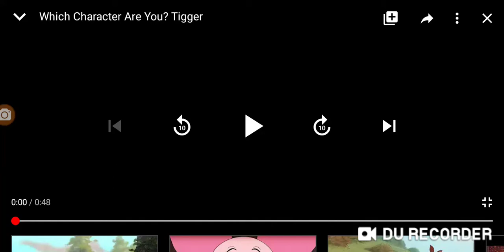Opening To Little Einsteins:Animal Expeditions 2010 DVD